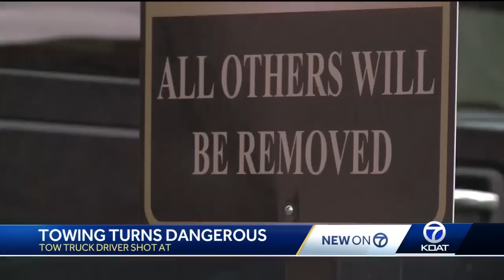Tow driver chased and shot at after towing car in Albuquerque